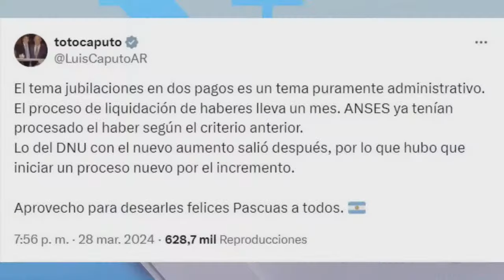Caputo confirmó el pago de la jubilación en dos tramos